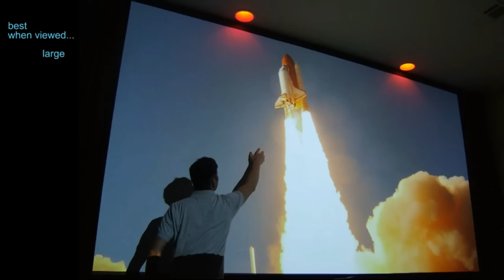Despegue del Discovery, cuidado con los parlantes!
Uno de los mejores videos de despegue del Discovery, sino el mejor, de la era de los transbordadores espaciales de todo Youtube.